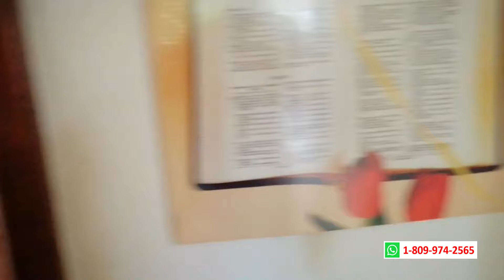Casa con piscina a menos de un minuto de la playa de Najayo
Vendo hermosa casa en Najayo-Playa. Con 1,418 mts2 de terreno y 240mts2 de construcción.
A menos de un minuto de la playa.
Al lado de la carretera.
Con Piscina, amplio patio, jardín.
Tiene 4 habitaciones, 2 baños, habitación principal con baño y terraza.
Sala, comedor, estudio, cocina, varias casetas.
Una casa pequeña con sala - comedor, cocina, una habitación y su baño, parqueo techado.
PRECIO ESPECIAL
Por favor:
Gracias.
Bendiciones.
César Fragoso